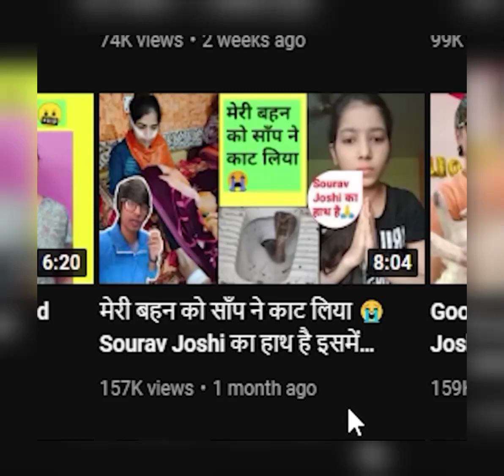payal zone ko sanp ne kaat liya😂🤣@souravjvlogs @triggeredinsaan